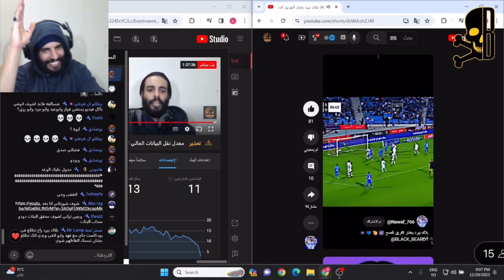أنا سعودي و ارقص كذا ويقو ويقو 🤍🤍